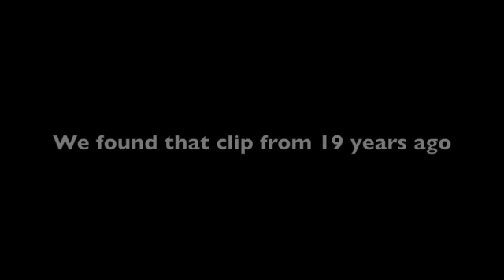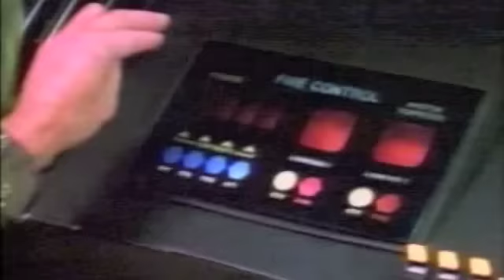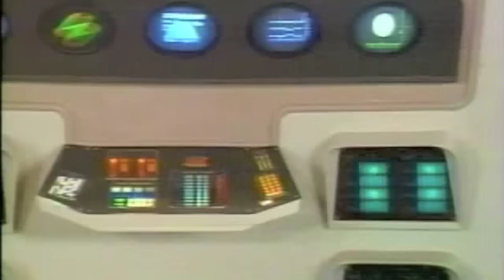Frank Morejon on Star Trek - 23 years ago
Found a video clip made 23 years ago with girlfriend ( Now Wife, Grace Morejon) of a Star Trek episode we did for fun while at Universal Studios. It was all for fun...